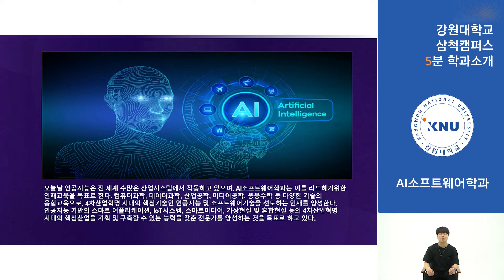강원대학교 삼척캠퍼스 AI소프트웨어학과 5분 소개